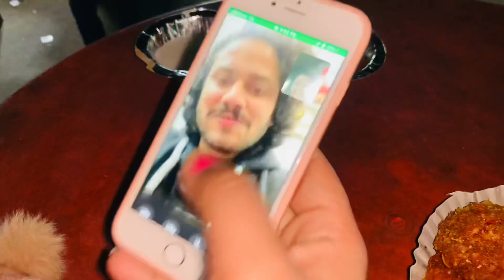Mujhe ghar chodh Mummy chali gaye Akele Ghumne😢Aaj fir momos challenge 😂🥰@GreeshBhattFamily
Aaj ki iss video mein aap dekhenge  mummy mujhe soota hoaa chodh kar market chali gayi 😥Shop waale uncle fir bolte momos challenge ke liye😂😂